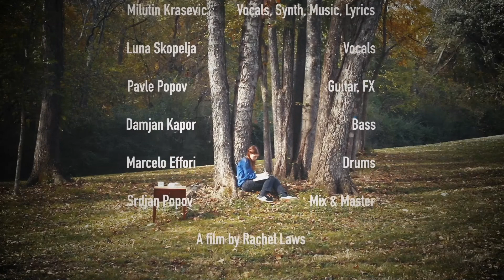HER CAVE (the other version) - Bones in Butter